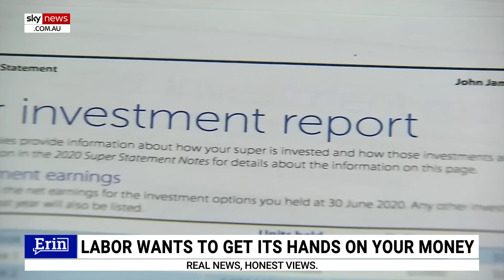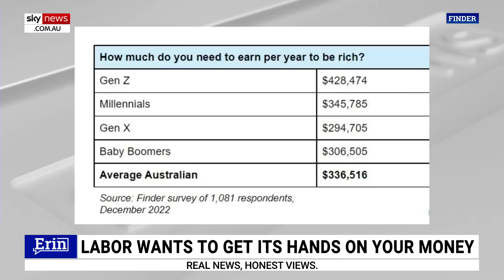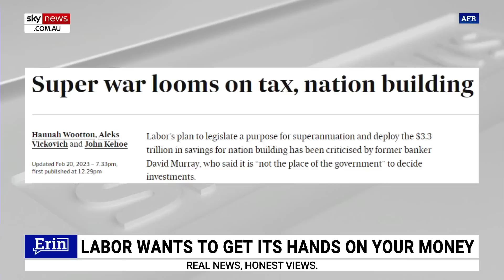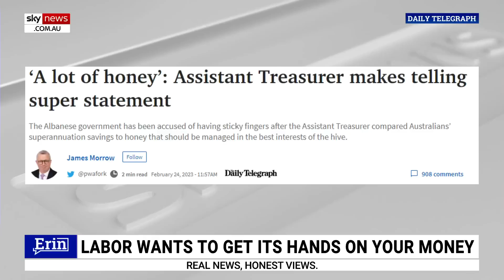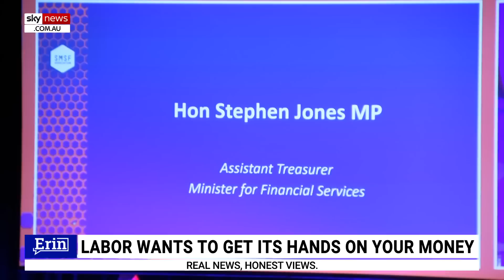Labor wants to ‘get its hands on your money’: Caleb Bond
The story of the week has been superannuation and how the federal government wants to “get its hands on your money”, says Sky News host Caleb Bond.

Mr Bond said the changes revealed this week are the beginning of “direct government interference in superannuation".

“Labor wants to be able to use your money to meet its own objectives and this was never the purpose of superannuation," Mr Bond said.